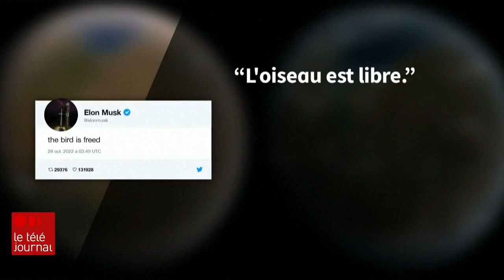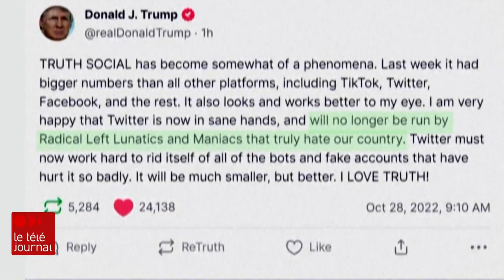Nouvelle direction Elon Musk promet de libérer Twitter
Après des mois de rebondissements, Elon Musk s'est porté acquéreur de Twitter au coût de 44 milliards de dollars, et évite ainsi les tribunaux. D'entrée de jeu, il a donné le ton en congédiant trois de ses hauts dirigeants. Il promet un grand ménage. Une arrivée qui suscite incertitude et inquiétude.

Le reportage de Yasmine Khayat